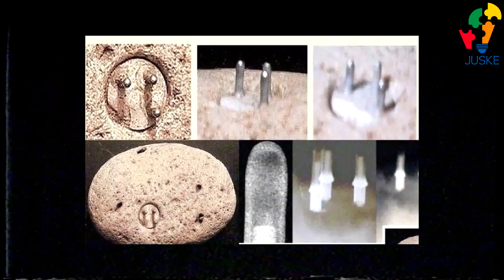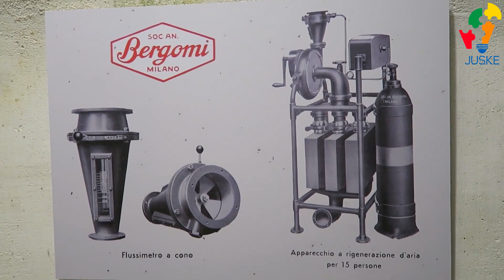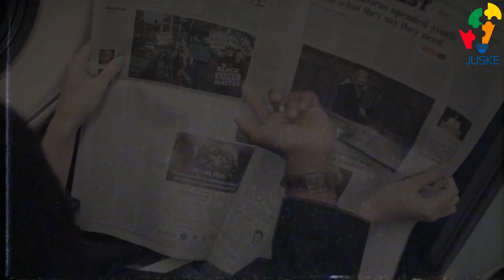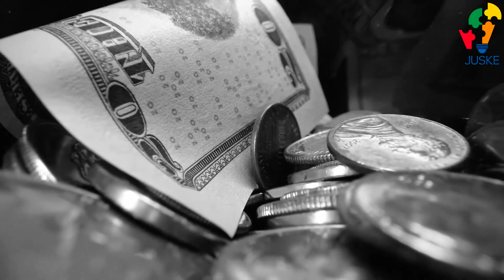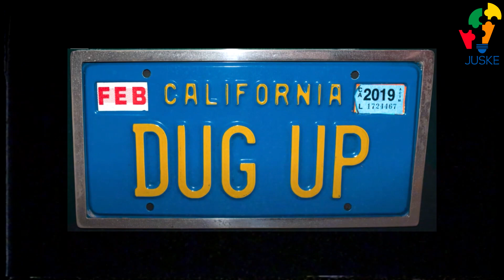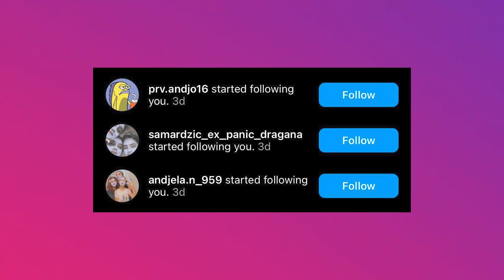OVO JE ZBUNILO MNOGE - NEVJEROVATNA OTKRIĆA ISPOD ZEMLJE